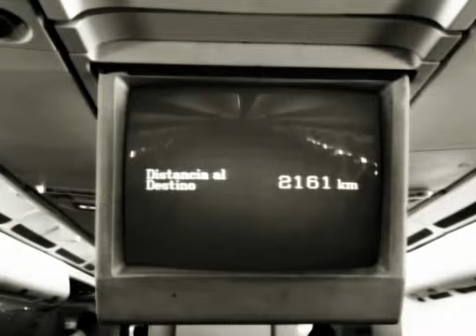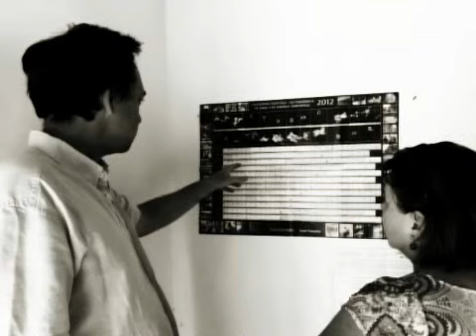Jed Wines. Harvest 2012. Argentina.